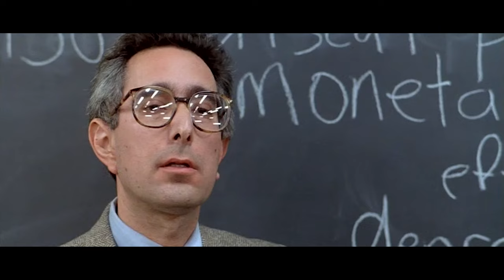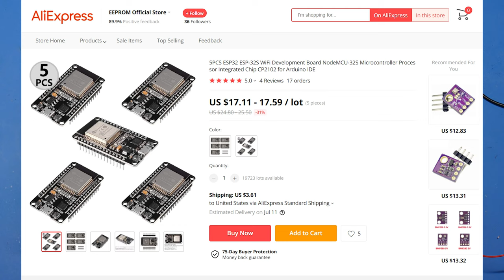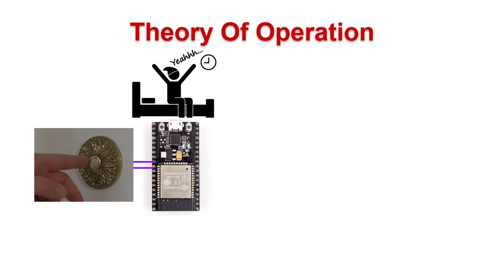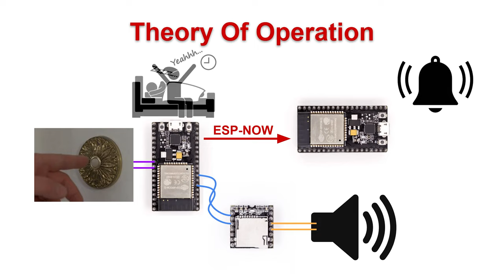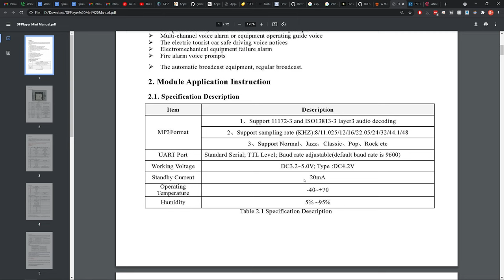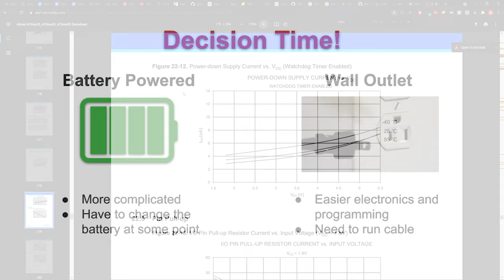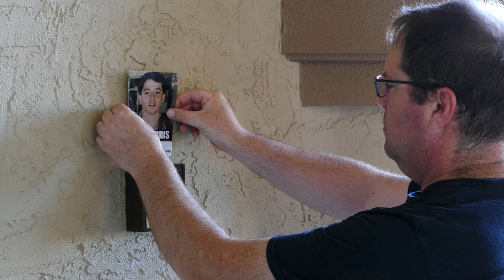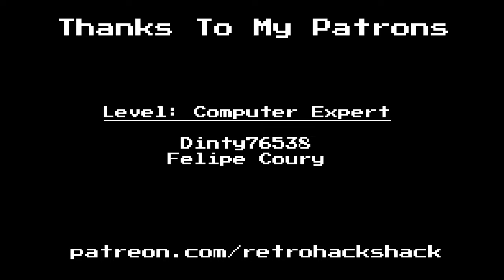Recreating Ferris Bueller's Intercom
Thirty five years after the movie was released I will attempt to recreate the intercom from Ferris Bueller's Day Off.

Chapters:
00:00 - Intro
00:50 - The Idea
03:06 - The Parts
07:00 - How It Works
10:15 - Testing
12:45 - Power Draw
17:14 - Assembly And Installation
19:30 - Final Test And Wrap Up

ESP32 Board
DFRobot Mp3 Player